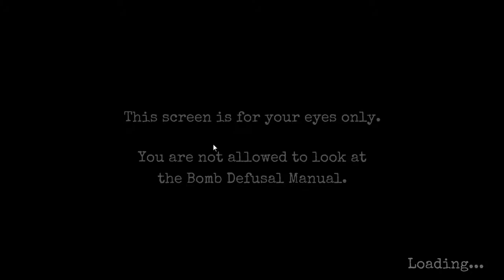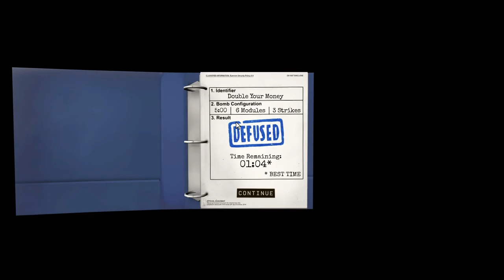Keep Talking and Nobody Explodes Gameplay German #03 | Double your Money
Keep Talking and Nobody Explodes Gameplay German | Double your Money

Publisher: Steel Crate Games
Entwickler: Steel Crate Games
Plattform: PC, Mac, PS4, Android
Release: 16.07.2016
Genre: Puzzle

GamersCheckLP Homepage

TeamSpeak

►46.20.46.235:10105